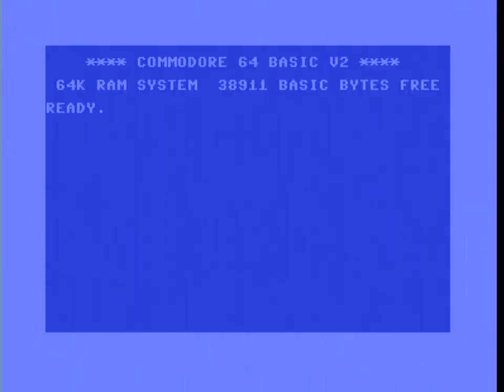Lemmings C64 Tape Loader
Lemmings for C64 by Psygnosis/E&E Software, loaded from tape.

To be fair to this - it DOES provide a no-intro boot that is documented (the game comes on 3 tapes. tape #1 is the game on side a, and the game without intro on side b. tape 2 and 3 are the various level types), so you would normally not do the first 4 minutes of this. I have captured here the intro boot, because I wanted to catch everything! I do find it interesting that the intro loads each bitmap seperatly from tape, as if it was loading from a disk based system - this actually makes a little bit of sense, to be honest, though I'll admit the Psygnosis logo is a bit of "blink and you'll miss it".

I let the main intro play because, frankly, it's pretty cool, and I like it.

Lemmings was a very late c64 release - early 1994 - and either this or Alien 3 are the last games to hit actual stores in the UK/Australia for the c64, and hence probably the commercial era games to be released on tape.  There were german and polish releases after, however as I understand it they tended to be disk based rather than tape based.

Hopefully, when you wrote down the passwords, you also wrote down the tape counter ;). Additionally, I had a lot of trouble beacuse my copy would not load the "Fun" levels for some reason - I tried 4 times, but no dice. times like this, i wish i had warp mode. if i was smart, I would have tried on VICE first, but I am not smart, and so I spent a solid hour and a half messing around re-loading the game to try and play it. I eventualy did try it on VICE with an image I got off the internet, and it failed there too, until i decided to just let it play - it turns out it's _normal_ for it to fail twice there. maybe I have bad tapes, but the images are bad too! I later found a thread on lemon64 saying others had this problem too, so I guess just bad mastering?

Armed with this knowledge, I started again, hoping to get one good full capture. And. I did!